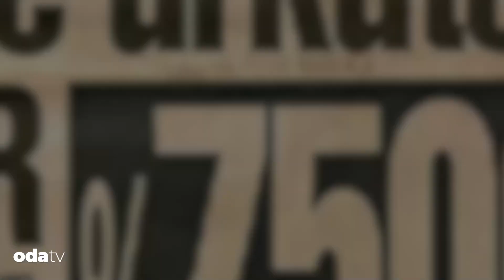Kemer Country Sırları | Beyaz Türklerin Sığınağı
Demirören’in kredi borçlarına karşılık, Ziraat Bankası’na devrettiği Kemer Country’nin golf sahaları, son birkaç gündür polis ekipleri eşliğinde iş makinelerinin girmesiyle gündemde…

Belgrat Ormanı’nın yanında bulunan Göktürk, bir köyken, en prestijli yaşam alanlarından birine dönüştürüldü. Konsepti ilk kez 1986 yılında oluşturuldu. Yapımına başlandığında muhtemelen o alan da yol bile yoktu! “Örnek vaka” olarak tanımlandı. Bir hayaldi ve gerçek oldu.
Peri masalı nasıl kabusa dönüştü? Projenin mimarı kimdi ve hayatı nasıl başarıdan başarısızlığa evrildi? Başarısızlık mı, yoksa uğursuzluk mu?